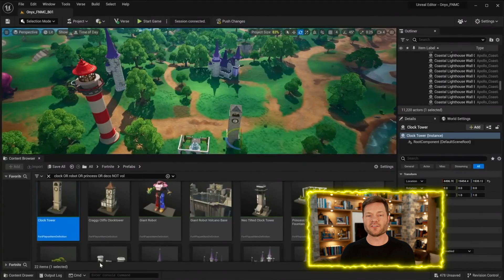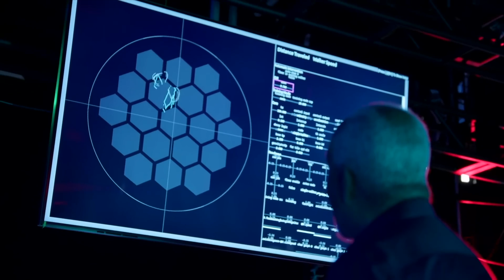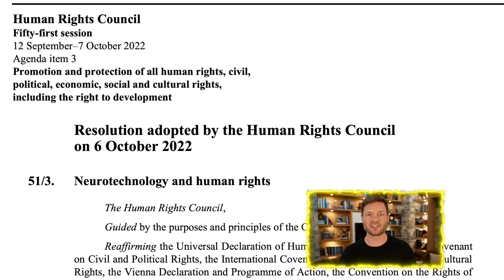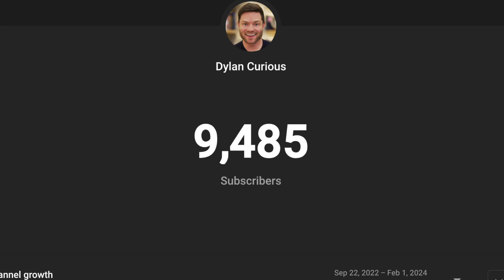New AI Headset Can Sustain A Lucid Dream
Hey, it's Dylan Curious here! Today, I'm delving into a topic straight out of science fiction but inching closer to reality: AI mind control. How realistic is it? We're exploring the potential of AI to read minds and control them, particularly as we advance towards a future deeply integrated with technologies like the immersive Metaverse, predictive 3D generative AI, and devices designed to induce lucid dreaming.

I'll break down the emerging tech that's blurring the lines between virtual and physical realities. Think Disney's innovative walking designs, high-resolution VR headsets from Apple and Meta, and the groundbreaking lucid dreaming tech. These aren't just gadgets; they're stepping stones to a world where AI might not just interact with us but influence our thoughts and dreams.

Imagine a future where walking in the Metaverse feels as real as in your living room, thanks to tech like Disney's. Or envision AI that crafts personalized, immersive experiences, so real, powered by computational giants like Nvidia's H100 graphics cards, as highlighted by Meta's Mark Zuckerberg. But it's not just about what we see; it's about how this tech can affect our minds. The idea of a VR headset as a tool for mind control might sound far-fetched, but as digital experiences become more immersive, the potential for persuasion and manipulation grows.

Then there's the dream world. Devices like the Morpheus-1 could soon allow us to control our dreams with precision, blending our sleeping and waking realities. This isn't just about escaping to dreamland; it's a peek into how AI and technology could manipulate our brain waves, potentially reshaping our perception of reality.

As we navigate this brave new world, ethical concerns loom large. The United Nations has stepped in with resolutions aimed at protecting our cognitive liberty, a testament to the serious implications of AI's reach into our minds.

Whether we're talking about enhancing virtual realities, influencing dreams, or the broader implications for privacy and free will, this journey into AI mind control is not just speculative—it's a critical conversation about the future we're building.

00:00 - How Realistic is AI Mind Control?
02:25 - Metaverse 2.0
03:52 - Predictive 3D generative AI
09:28 - Lucid Dreaming Tech
12:50 - Understanding AI and Mind Control